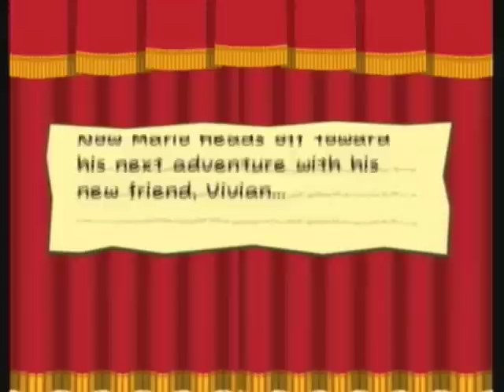Let's Play Paper Mario: The Thousand-Year Door #50: Party's Over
No more! With his identity now revealed, Doopliss retreats to his home, Creepy Steeple, and rallys his 'new friends' to his defense. Mario, with Vivian in tow, have returned to the abandoned chapel to end Doopliss's madness and to finally dissolve the curse of Shadow Mario!!! ...oh yeah, and get the Ruby Star!

Speaking of shadowy marios, at this point in my section, I am joined by ThePastaKing and ShadowMario41, and all hell shall break loose!